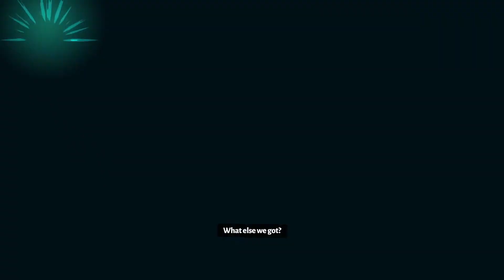Can I 100% HADES Before the Sequel is Released? Episode 176 - The Claws of Damocles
This episode certain doom hangs over the heads of our enemies as we don the Aspect of Gilgamesh and combine the powerful Maim effect with the Curse of Pain, all but ensuring their demise with enough time!

Ever the glutton for punishment, I've decided to see if I can 100% Hades before the sequel is released!

This will be a complete, mostly commentary-free playthrough. If you're new to Hades and want to witness the full journey of Zagreus, this is the series for you!
It may sound easy but getting to true 100% completion in this game is no small feat and may take several hundred hours.

Hades is a critically acclaimed roguelike developed and published by @supergiantgames. Hades II is currently still in development but is available in Early Access.

As Zagreus, son of Hades, we will try to fight our way through the ever-shifting chambers of the Underworld and towards freedom!